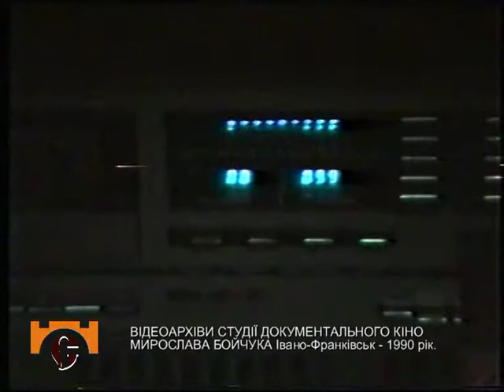Студія документального кіно Мирослава Бойчука презентує: Руся у Івано-Франківську. 1990 рік.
З відеоархівів Студії документального кіно Мирослава Бойчука.
Івано-Франківськ. Обласна філармонія. 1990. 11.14. Руся, Костя Осауленко, Володимир Семеренко, Andrew Kacha. До та після концерту.
ПРО НАШІ ПОСЛУГИ ЩОДО ОЦИФРУВАННЯ ТА РЕСТАВРАЦІЇ БУДЬЯКОГО ЗОБРАЖЕННЯ. САМУ ПОСЛУГУ ОЦИФРУВАННЯ ВІДЕО, КІНОПЛІВОК, ФОТО ТА АУДІО БУДЬЯКИХ ФОРМАТІВ МОЖНА ЗАМОВИТИ У НАС З БУДЬЯКОГО КУТОЧКА ЗЕМНОЇ КУЛІ . ВИКОНАННЯ ЗАМОВЛЕННЯ ЗДІЙСНЮЄТЬСЯ ЧЕРЕЗ НОВУ ПОШТУ. НАША адреса. УКРАЇНА, ІВАНО-ФРАНКІВСЬК, ВУЛ. СТЕПАНА БАНДЕРИ №6. СТУДІЯ ДОКУМЕНТАЛЬНОГО КІНО МИРОСЛАВА БОЙЧУКА. ТЕЛЕФОН для довідок: 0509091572.